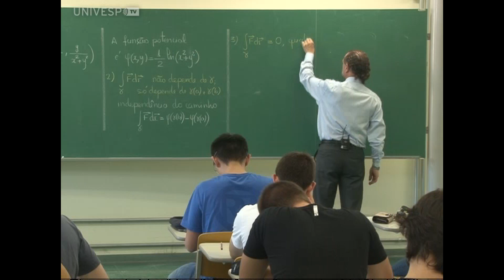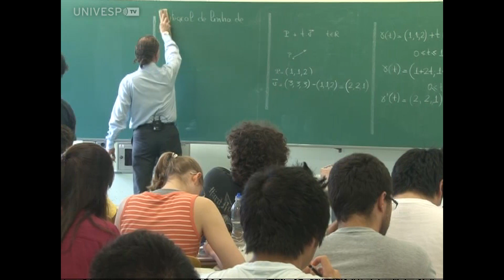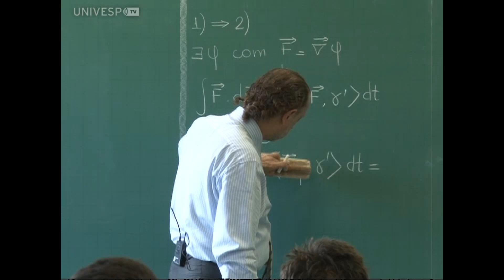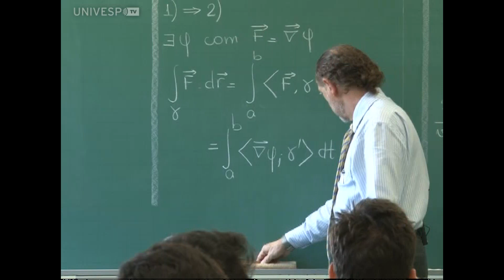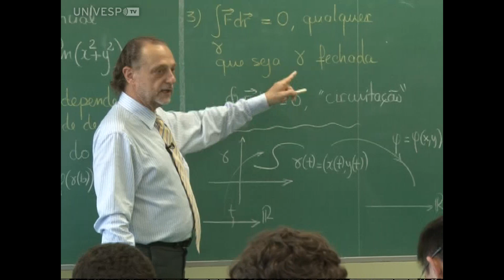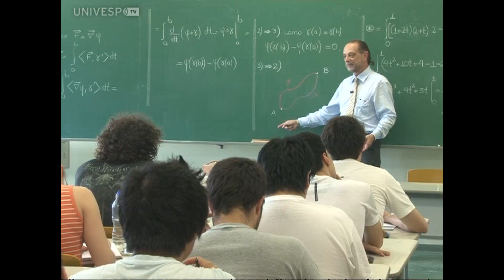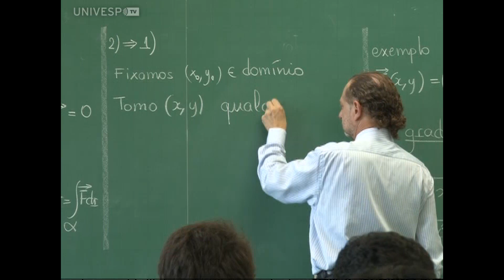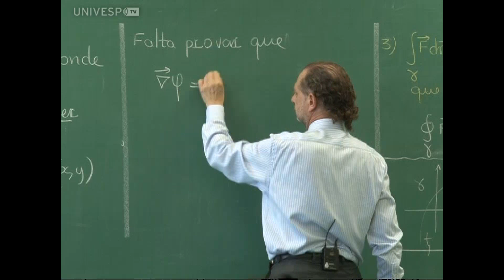Cursos USP - Cálculo Diferencial e Integral para Engenharia III - PGM 41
Aula 12 - Integral de Linha de Campos Vetoriais - Parte 5
MAT- 2455 - Cálculo Diferencial e Integral para Engenharia III
Disciplina Obrigatória do Curso de Engenharia da Escola Politécnica da USP
Aulas ministradas pelo professor Cláudio Possani no 1º semestre de 2015